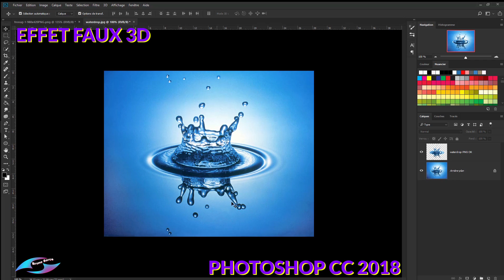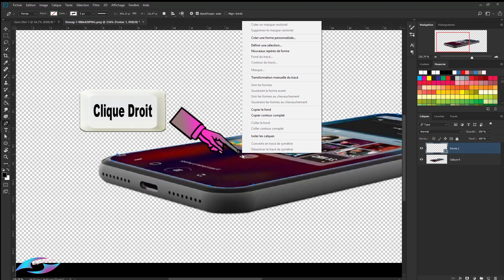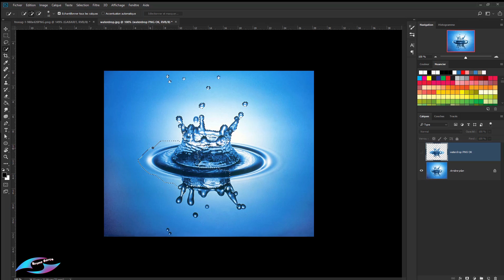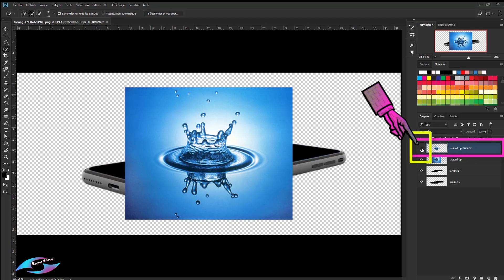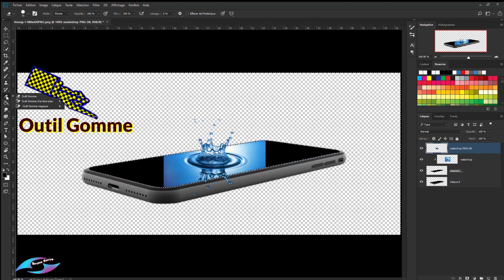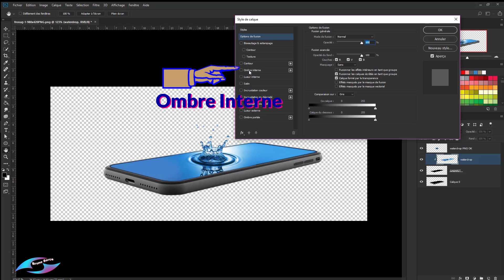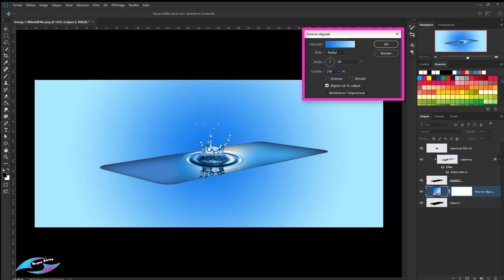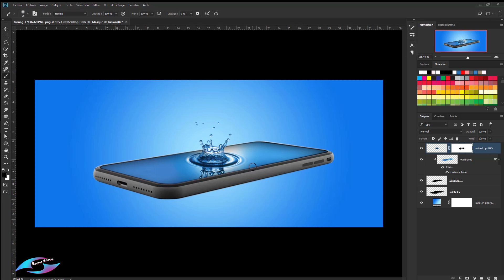TUTORIEL PHOTOSHOP CC 2018...EFFET FAUX 3D AVEC PORTABLE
Bonjour a toutes et tous ,dans ce tutoriel je vais vous montrez comment faire un effet d'un faux 3d , l'image de l'éclaboussure ne correspond pas tout a fait avec la mienne ,mais vous devriez vous en sortir avec , je suis désolé , bon tuto .